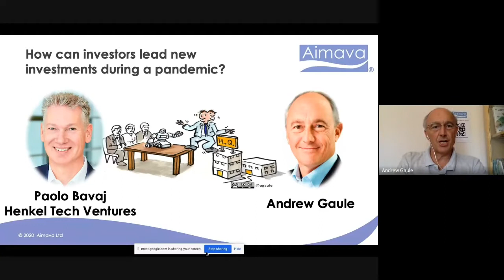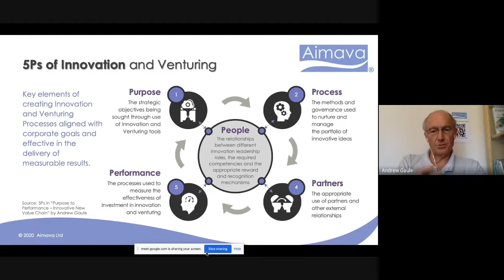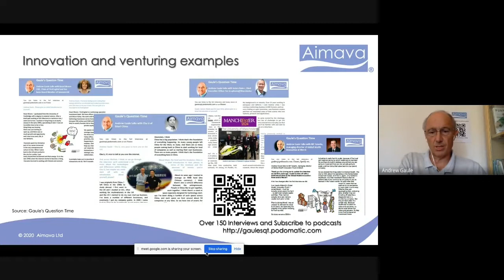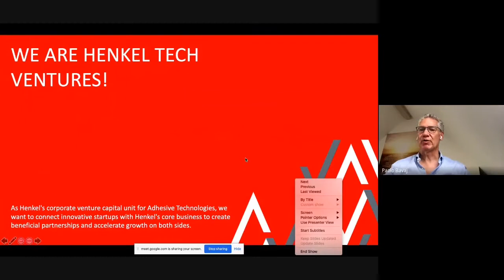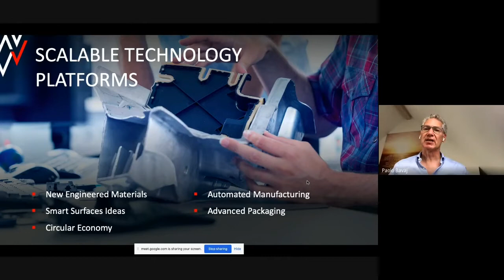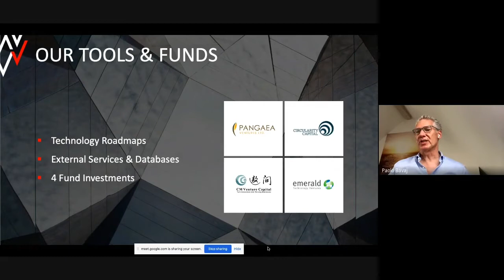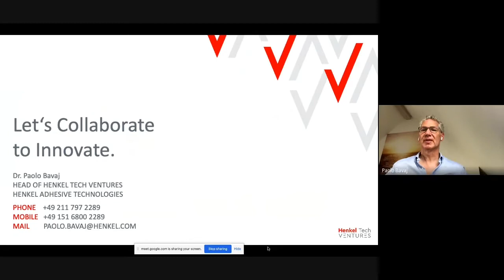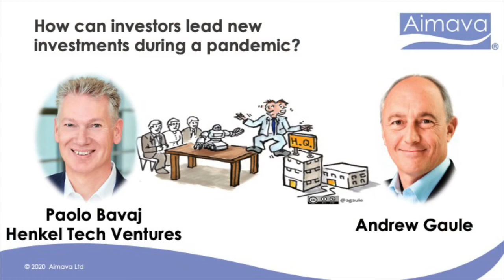Henkel Tech Ventures and leading investments in pandemic with Paolo Bavaj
In this session we gain insights from the Henkel Tech Ventures Purpose, Process and People. During the pandemic Henkel have continued to grow their deal flow and are making investments in new venture opportunities. Exploring the opportunities for health protection and anti-viral coatings to help protect the world is an interesting opportunity area for Henkel. Join the discussion on how CVC in different sectors and geographies can effectively manage their deal flow and portfolio.
Great to have Paolo Bavaj who is Head of Henkel Tech Ventures to share his experience. Aimava are pleased to have supported the creation of Henkel Ventures in 2016.

Key contributors to this session;
Paolo Bavaj, Head of Henkel Tech Ventures
Andrew Gaule, CEO of Aimava
Aimava is a global advisory firm which supports corporates in their strategic innovation, venturing and delivering Innovative New Value Chains.